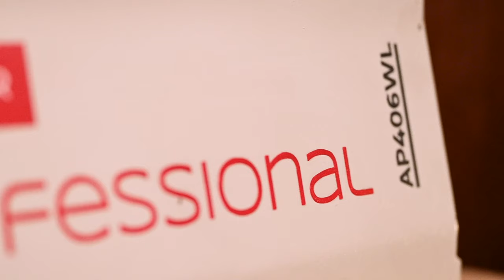Set up guide for Axminster Professional AP406WL Woodturning Lathe 230V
If you've recently purchased an Axminster Professional AP406WL Woodturning Lathe, watch this helpful set up video to help get you started.